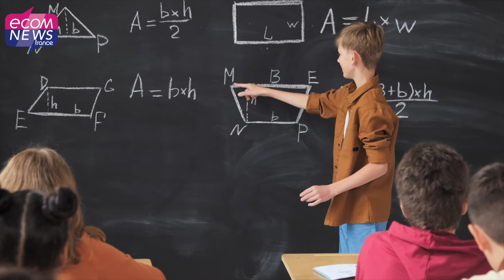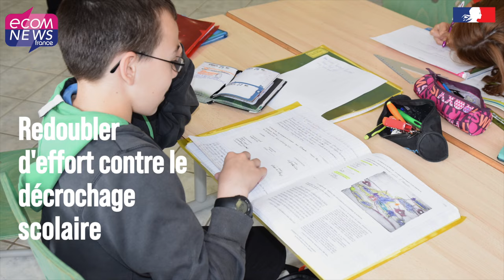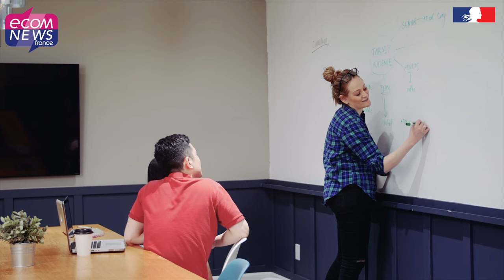Montpellier : Quelles sont les nouveautés de cette rentrée ?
À deux jours de la rentrée des classes, Sophie Béjean, Rectrice de la région académique Occitanie, rectrice de l’académie de Montpellier, chancelière des universités a fait le point sur cette rentrée scolaire : égalité des chances, recrutement des enseignants, aides aux étudiants et familles dans un contexte de forte inflation… Interview !

Retrouvez l’article complet en lecture gratuite en lien avec cette vidéo